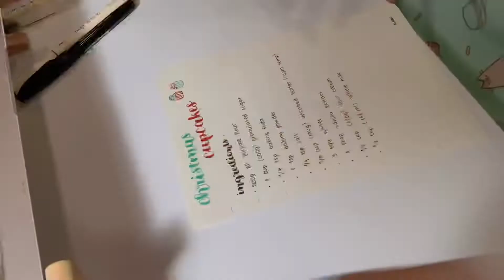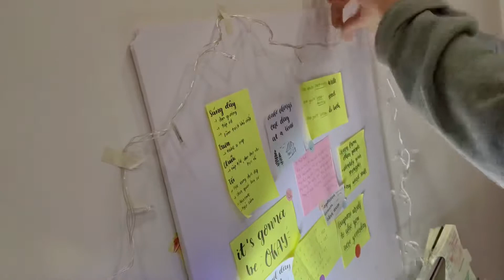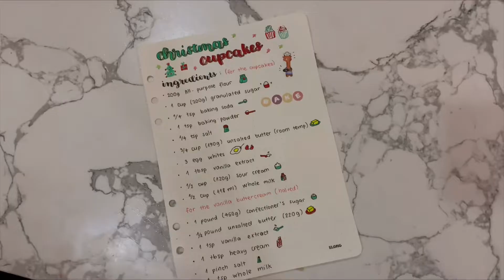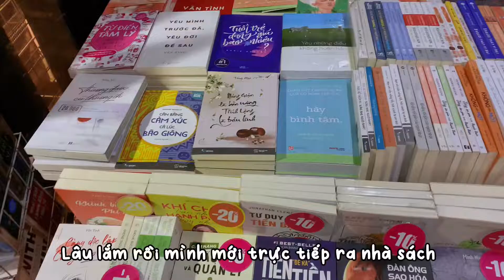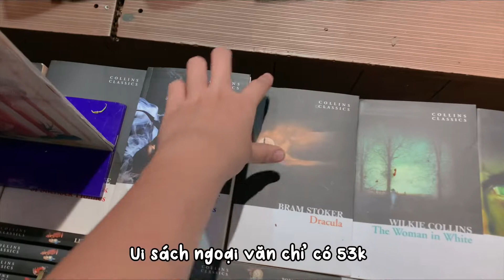vlogmas 2021 | decorating, baking, hanging out | eggchowder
Chào mọi người! 💕 Mình trở lại với một chiếc vlog xinh xinh ghi lại những ngày Giáng sinh của mình. Còn mọi người đã làm gì hai ngày Giáng sinh? Cho mình biết ở phần bình luận nha ^^

Đôi nét về mình: Mình tên Minh Hạnh, năm nay học lớp 11, hiện đang học tập và sinh sống tại TP. Hồ Chí Minh.

Hi everyone 💕 I'm back with a small Christmas vlog. What did you do in Christmas?

Dấu thời gian // Timestamps:
0:00 chuẩn bị // preparing
1:08 trang trí // decorating
1:59 ăn tối & nướng bánh // dinner & baking
4:52 đi chơi // hanging out